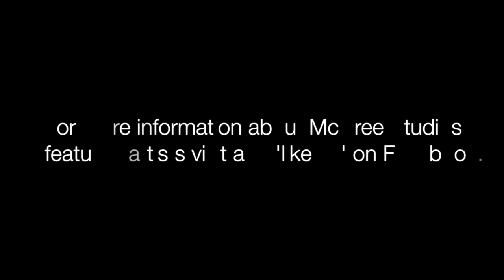Linda Stone Artist of the Month McCree Studios March 2014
Linda Stone is a multi-talented singer, songwriter and guitarist who specializes in country-rock and also hosts the open mic on Tuesday nights at Lone Star Roadhouse in Dallas. McCree Studios Artist of the month for March 2014. (Leslie's pick)